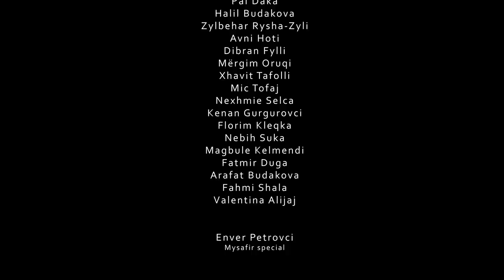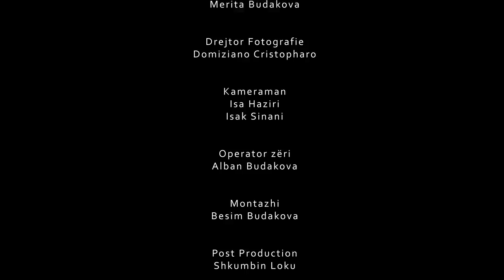Seriali - ''Vendlindja Ime'' Episodi 74